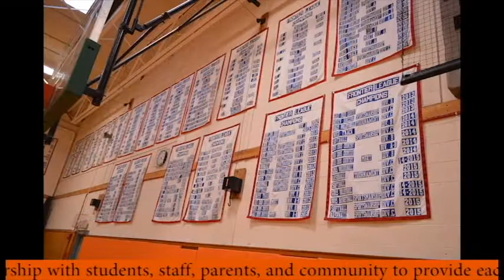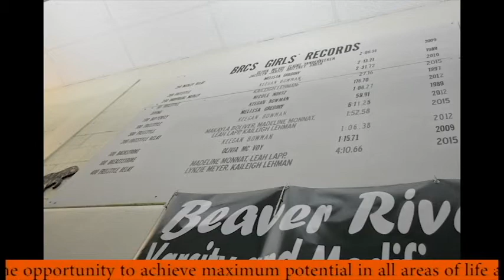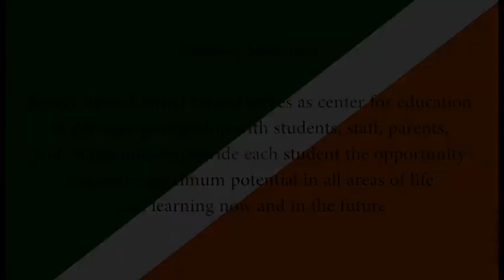BRCSD Video Contest - Fifth Place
Fifth Place: Katie Chard, Kaileigh Lehman, Victoria Rollin and Cody Schermerhorn.

This video was created by Beaver River students.  It is intended to be used to promote the district as well as help students define what it is they feel Beaver River Central is all about.

We would like to thank our local community organizations that donated the prizes for the contest.  These organizations/businesses included:
Adirondack Beef Company
American Maple Museum
Carthage Savings and Loan
Cazenovia Equipment Company, Inc.
Community Bank NA
Complete Care Chiropractic
Croghan Convenience
Double B Contracting
Farney Lumber Corp
Farney's Home and Building Center
FCCLA
Good Morning Realty
High School Student Council
Home and School Association
Hoyt's Collision & Body
MR Gaebel Tax Service
Qubica AMF Bowling Worldwide
SLACK Chemical - Castorland LLC
Stefano's Pizzeria
Sunnycrest Flowers
Tammy's Salon
Try A Wash
Wal-Mart Supercenter
Wolff's Body Shop